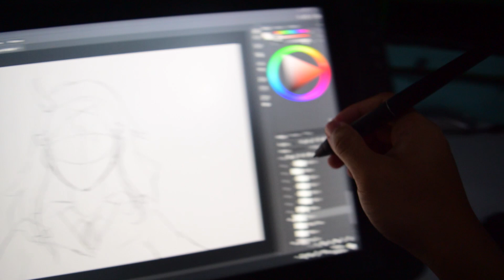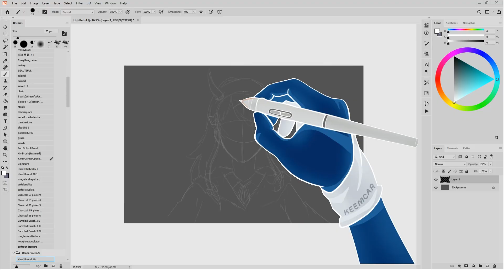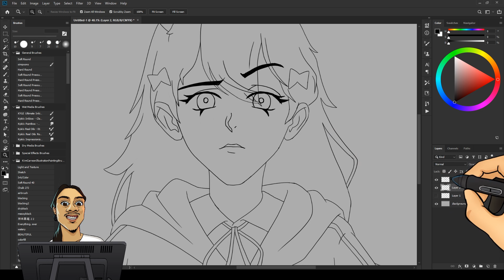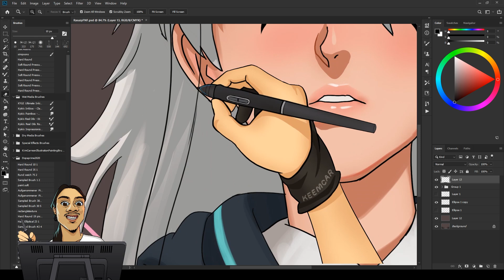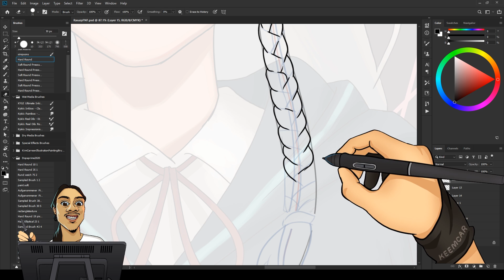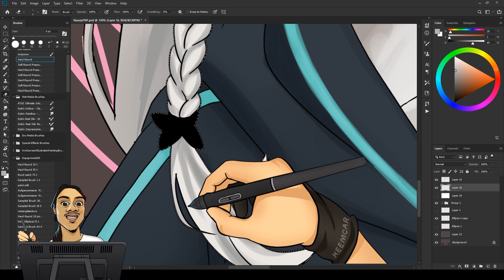Friday Night Funkin' but its Anime | RASAZY drawing process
Rasazy Anime Drawing
for Pol's next FNF animation